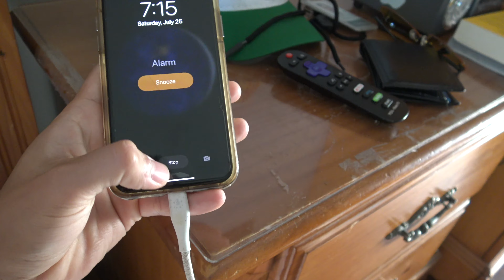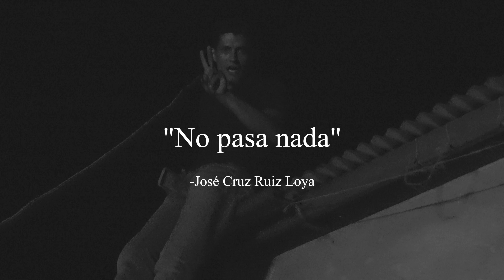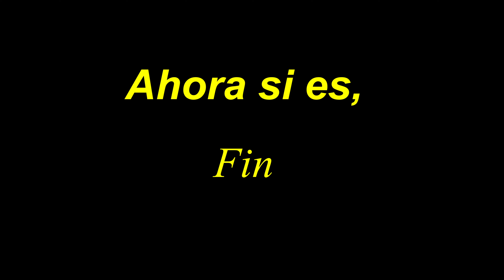Mi Namiquipa 2020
Hice esto durante un tiempo difícil, teniendo COVID 19. Sin embargo, sobreviví y pude crear este video. En nuestras vidas podemos escoger a nuestros amigos, pero nunca a nuestra familia. Para mí, mi familia es todo. Disfruta este video de mis vacaciones en Namiquipa, CHIH.